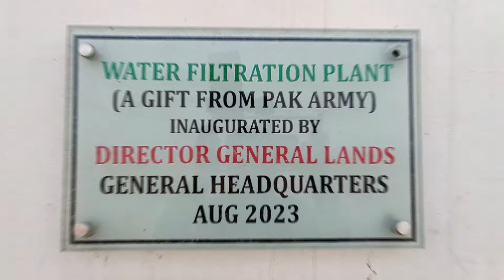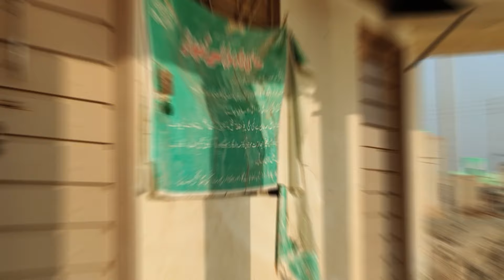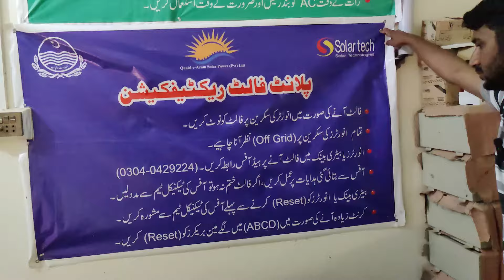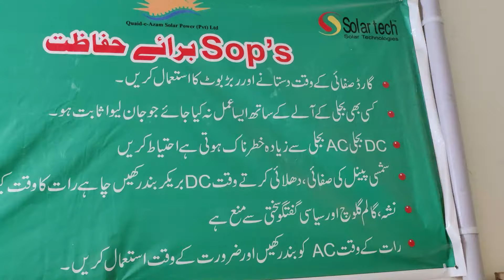Solar System Village in Pakistan there is no electricity bill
"Welcome to 'Solar System Village,' your gateway to the inspiring story of the only village in Pakistan where residents enjoy a life free from electricity bills, thanks to innovative solar power solutions. Join us as we uncover the secrets behind this remarkable community's energy independence and sustainable living practices. Through engaging documentaries, interviews with locals, and expert insights, we'll explore how solar energy has transformed lives and empowered this village to thrive in harmony with nature. Discover the beauty of off-grid living and the endless possibilities of renewable energy.

⏱️TIMESTAMP⏱️
00:00 Start
01:31 Basics Intro
2:55 Information
4:40 Related Video
5:00 Related Voice over video
6:25 second last Information
07:50 Close
 09:13 End